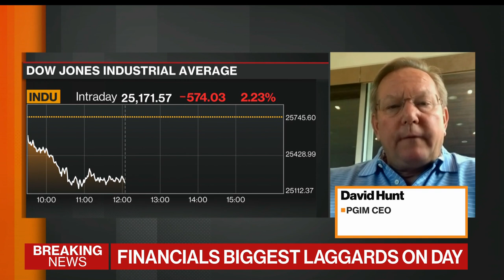V-Shaped Economic Recovery Unlikely, PGIM CEO Hunt Says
Jun.26 -- David Hunt, chief executive officer at PGIM, says the economic recovery from the coronavirus pandemic will be much slower and a lot more uneven than most people believe or what is priced into the markets. He speaks with Bloomberg's David Westin on "Balance of Power."